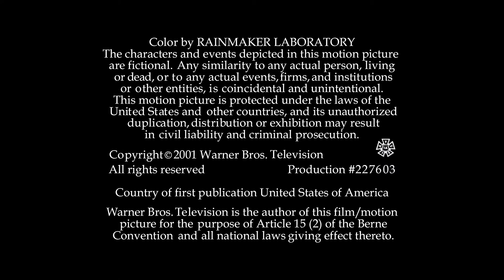Tollin-Robins Productions / Miller Cough Ink / Warner Bros. Television (2001/2003) #1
At the End of Smallville.